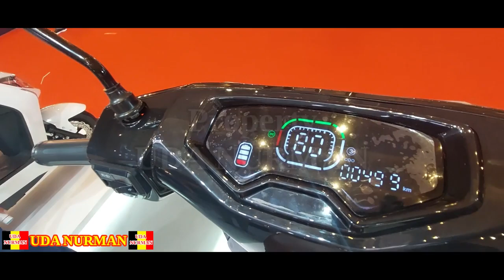MOTOR LISTRIK DAVIGO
VIDEO KA 515 : ada lagi produk baru dari davigo, untuk penjualan sudah ada beberapa cabang di jakarta.

Jika ingin berkunjung silahkan Datang ke Lokasi : Jl.Arjuna Utara 8 G-H, Kec Kebon Jeruk Jakarta Barat